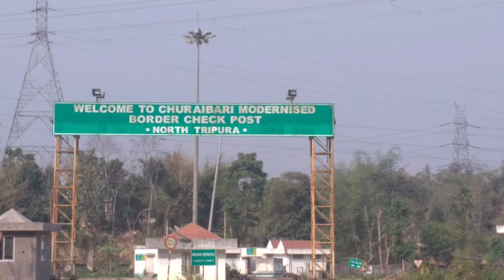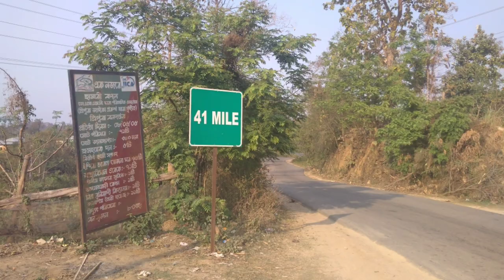Tripura Mission Tour, 2018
Hmar Christian Church, New lambulane Imphal